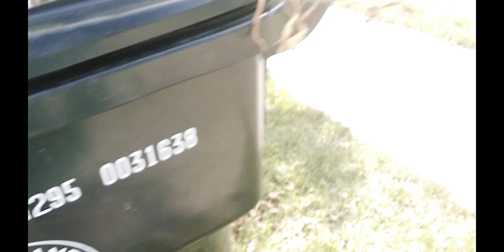Taking out the trash Bath & Body Works empties😁